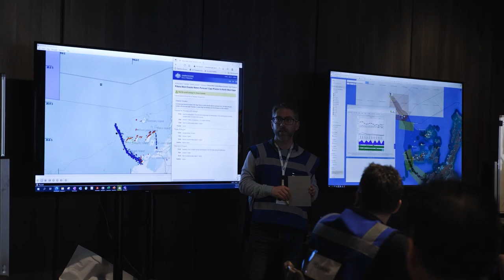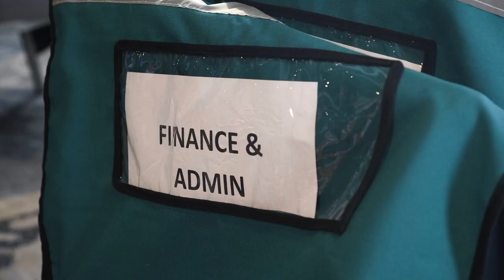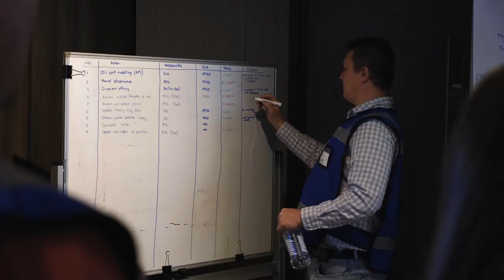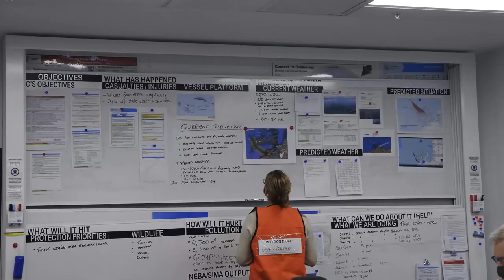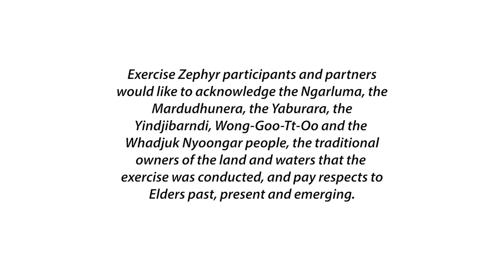AMOSC - Exercise Zephyr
Exercise Zephyr was a level three oil spill response exercise designed to test and practice industry and government response arrangements and capabilities. Held in August 2022, the exercise involved over 350 participants in Canberra, Perth, Geelong, Karratha, Dampier, and offshore the Western Australian coastline near the Dampier Archipelago. Marine, aerial, shoreline and wildlife response tactical operations were run simultaneously, overseen by industry and government incident management teams. In addition, Australian and Western Australian Government incident coordination arrangements were stood up and practiced.  Exercise Zephyr was developed and facilitated by the Australian Marine Oil Spill Centre and the Western Australia Department of Transport